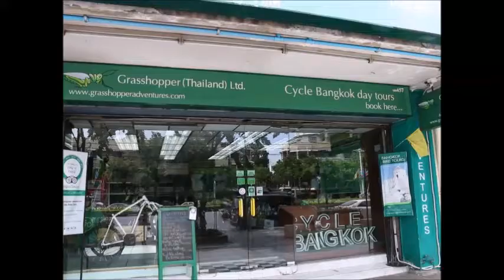Grasshopper Adventures グラスホッパー アドベンチャーズ【Travel Thailand うろうろタイ】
グラスホッパー アドベンチャーズのタイは民主記念塔付近にあります。

いろいろなコースがありますが　夜のバンコクを巡るサイクリング ツアーにしました。
自己紹介から始まる4時間のサイクリング ツアーです。
英語ですが　交通ルールの違いなど理解しなければいけないところでは質問してくれて　全員理解できてるか確認してくれました。

ところどころで立ち止まって　タイの歴史や民族・言語、食文化　いろんな話をしてくれました。
英語わからなくても　なんとなくわかる感じです。

９月でしたが夜は涼しかったし　スコール降りそうになったらカッパ配ってくれました。

普通観光客は通らない細い裏道も　走ってみたらこわくなかったです。学校の中とか家族のホームレスの寝てる横とかもありました。

昼とは全く違う顔の　静かで厳粛な雰囲気の夜のワットポーも行きました。

自転車ごと船に乗って
ワットアルンのお坊さんの学校の子供の寄宿舎の中で子供が遊んでるの見えたし
夜の勤行も厳粛な感じでした。

フラワー マーケットはすごく忙しそうですが　普通に歩きました。
屋台料理もいろいろ食べさせてくれました

自転車乗れたら参加すべきと思うツアーです。
帰りは仲良くなったアイルランドの人とタクシーシェアで帰りました。

グラスホッパーアドベンチャーズ
Grasshopper Adventures
 57 Ratchadamnoen Klang Rd Chana Songkram,
 Bangkok 10200, Thailand